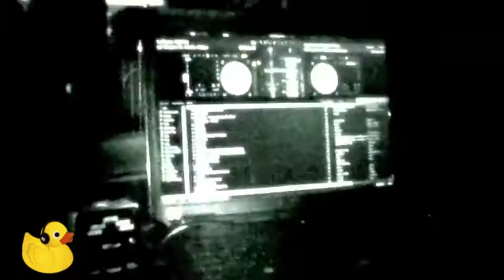Rubaduck with DJ Fabuloz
Rubaduck feat. DJ faboluz @ Underground